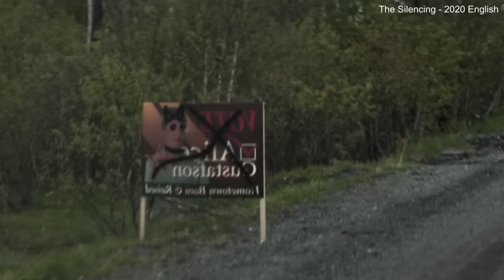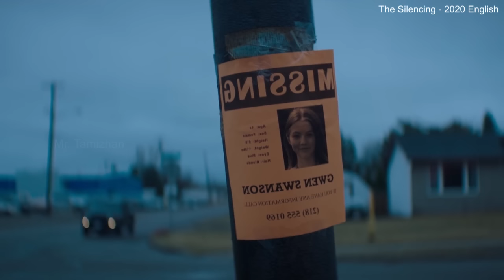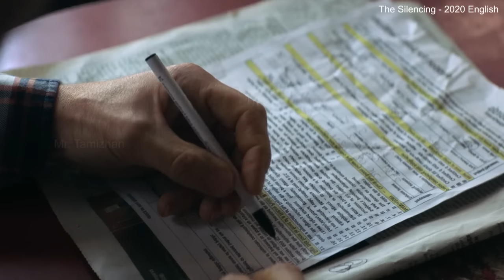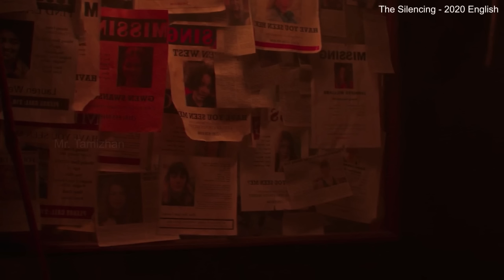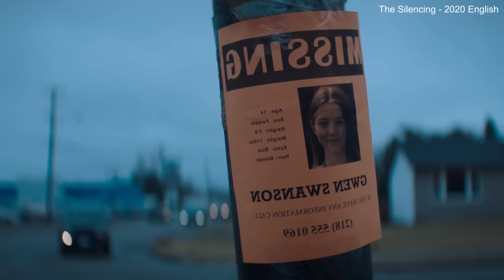அமெரிக்காவில் பட்டைய கெளப்பி ஓடுன படம் - MR Tamilan Dubbed Movie Story & Review in Tamil